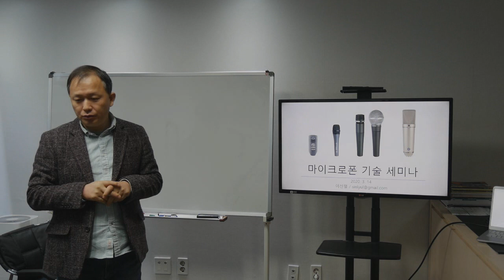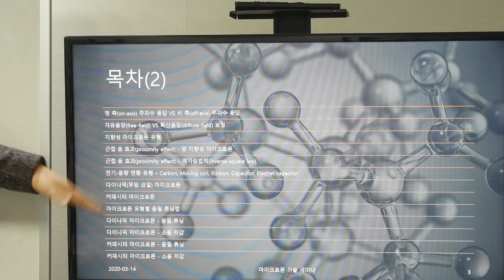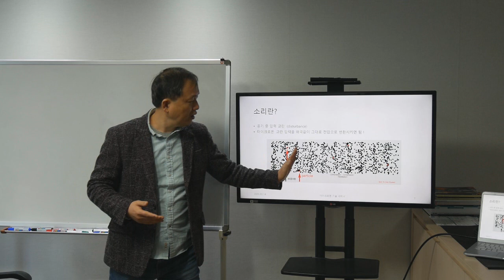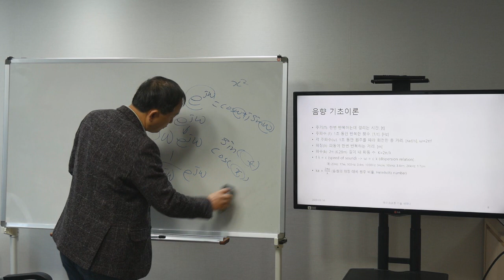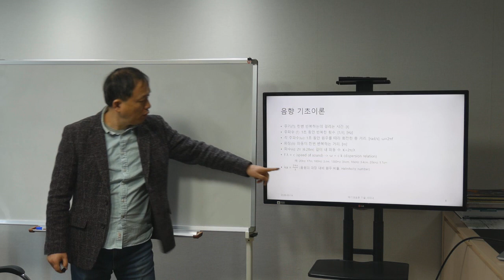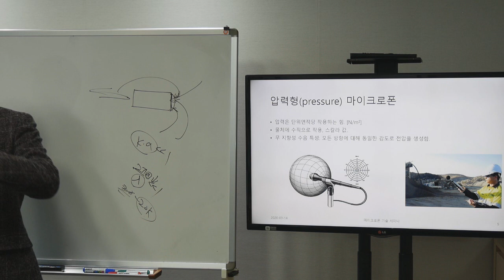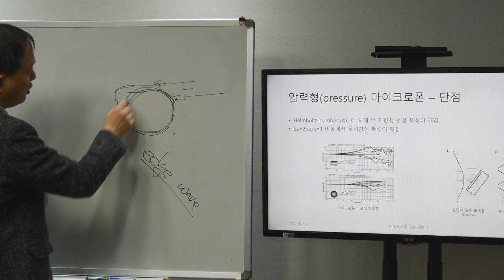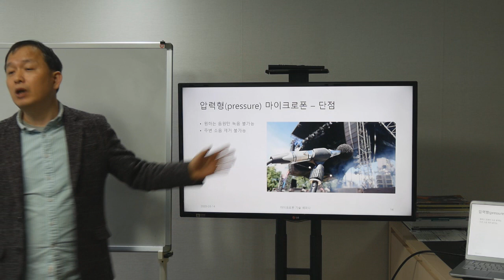1. 마이크로폰 기술 토요 세미나 (마이크로폰 기초 및 압력형 마이크로폰 소개)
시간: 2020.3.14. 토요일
장소: 소니캐스트 백석 연구실
세미나 내용:
마이크로폰(microphone)이란?
소리(sound)란 ?
음향 기초이론 – f x λ = c (dispersion relation), ka (Helmholtz number)
압력형 (pressure) 마이크로폰
압력형 (pressure) 마이크로폰 - 장점
압력형 (pressure) 마이크로폰 - 단점